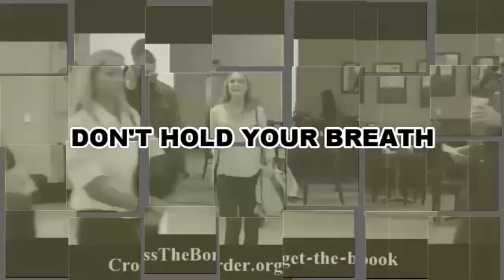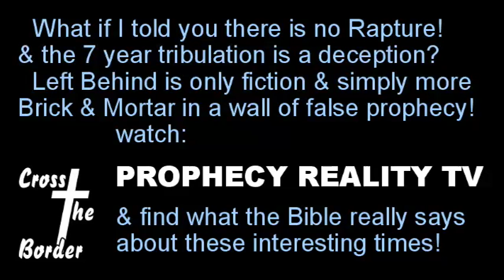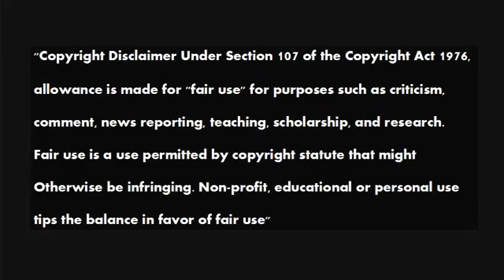Barry Chamish Presents Larry Writeman 20151222